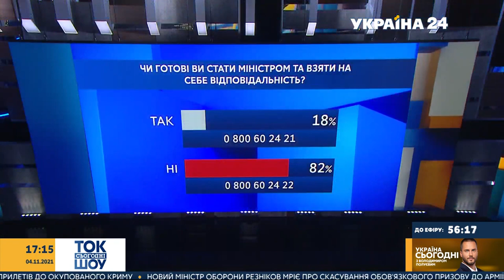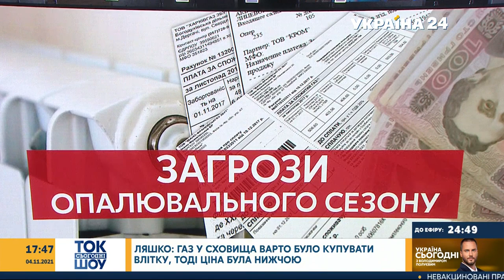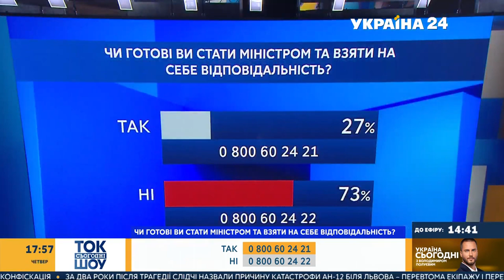Олег Ляшко в ефірі "Україна 24", 04.11.2021